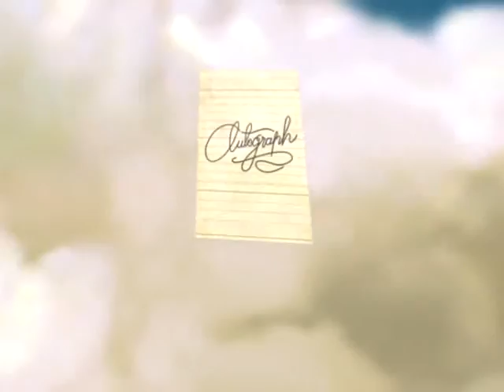Autograph: Nathaniel Attoh interviews Ken Ashigbey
Nathaniel Attoh interviews the Managing Director of Graphic Communications Group Ltd, Ken Ashigbey, for Autograph